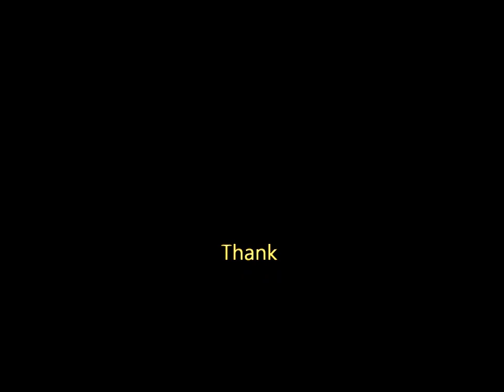แม่จ๋า The shock